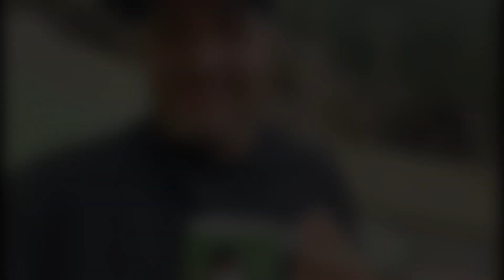Pasteles de guineos